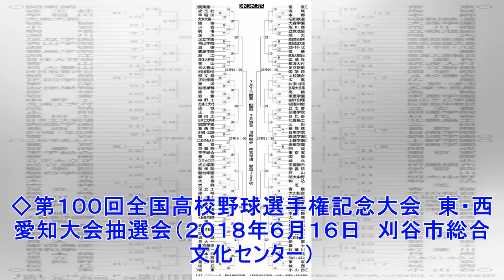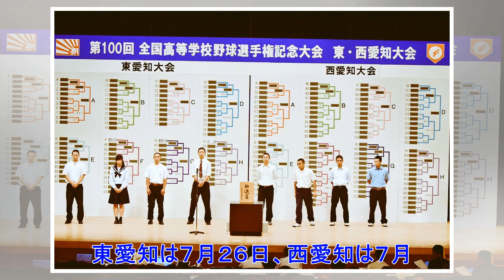✸東邦は２回戦で瀬戸と対戦 東・西愛知大会抽選会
◇第１００回全国高校野球選手権記念大会　東・西愛知大会抽選会（２０１８年６月１６日　刈谷市総合文化センター） 　今春の選抜大会に出場した西愛知の東邦は、７月１４日の２回戦（春日井）で瀬戸と対戦することが決まった。同じく西愛知で昨夏代表の中京大中京は、７月７日の１回戦（一宮）で愛知商と対戦する。 　記念大会の今回は、愛知から２校が甲子園に出場。東愛知８５校、西愛知１０１校が参加し６月３０日に開幕。東愛知は７月２６日、西愛知は７月２７日に決勝戦が行われる予定。